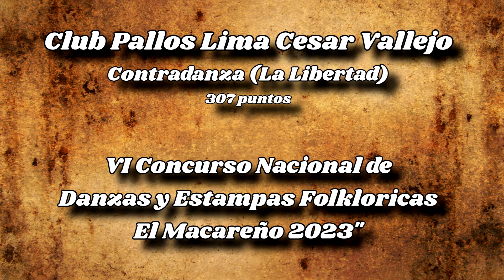Club Pallos Lima Cesar Vallejo - Contradanza (La Libertad) - TALPUY PERÚ / EL MACAREÑO 2023